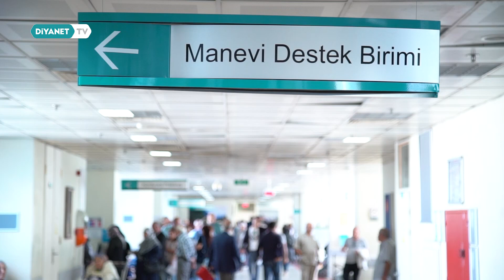Hayata Dokunanlar 66.Bölüm - Tanıtım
Hastaneler, hapishaneler, huzur evleri, sevgi evleri... Bu yerlerde görev yapan 'Manevi Danışmanların' buralarda bulunan insanlara yönelik yaptıkları manevi ve ruhsal yöndeki çalışmaların konu edindiği Hayata Dokunanlar Diyanet TV’de.